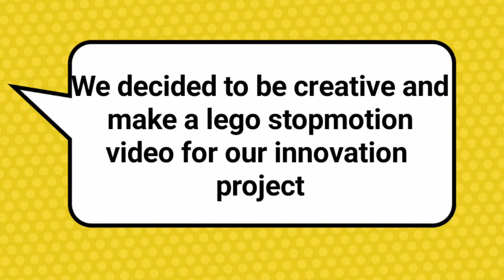First Lego League Brick Force Innovation Project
Brick Force decided to use stop motion to present their innovation project for the 2021 spring First Lego League Memphis Championship.